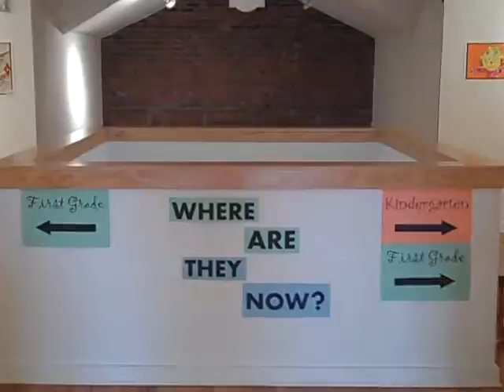Where Are They Now? along with Kindergarten & Grade 1 Biennial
Where Are They Now? features work by past participants in the Secondary Student Show, Elise Martin (L'Anse Creuse North 2008) and Kela Robinson (Henry Ford II 2007) - through March 18, 2012.

The Macomb County Grades K-6 Biennial is installed in two parts - Kindergarten & Grade 1 works are exhibited in the Petitpren Community Gallery through March 18, 2012.